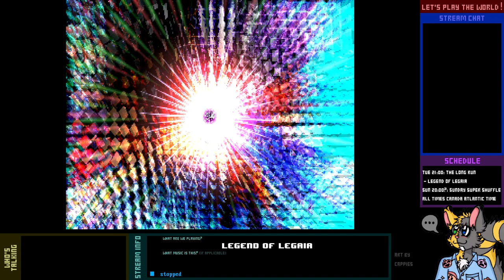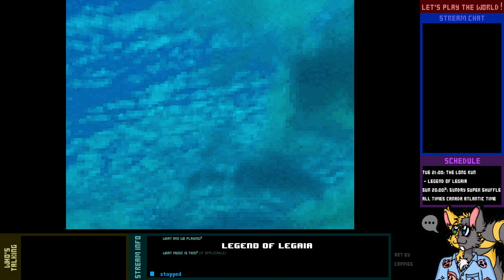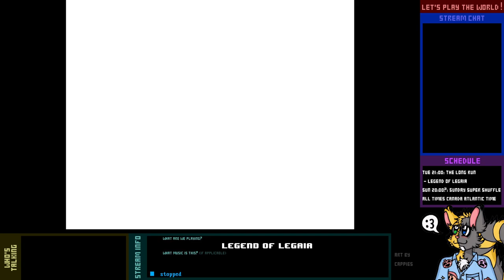Let's Play Live! - Legend of Legaia - 11-1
Before we'll be able to enter the beast which has engulfed Rim Elm, we're going to need to enter the Seru-Kai, finally deal with Songi once and for all, and seek power from the Great Genesis Tree there.